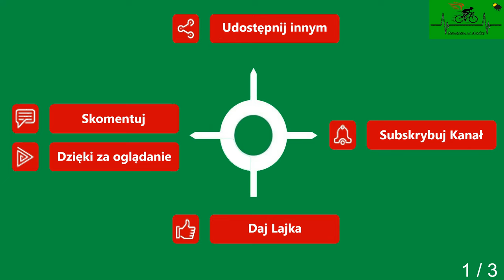Karnice Ciećmierz Cz. 1 droga powiatowa wiosna